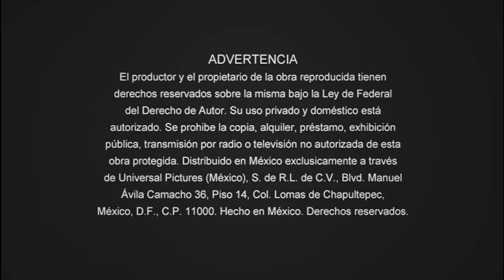Inicio DVD Nanny McPhee: La Nana Mágica 2006 (Argentina)